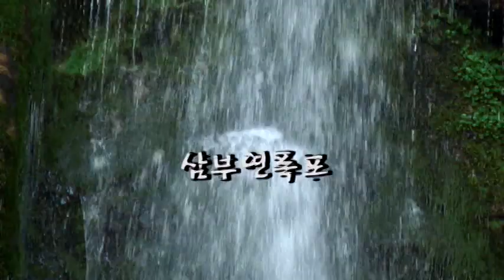폭포 DVD 20090712